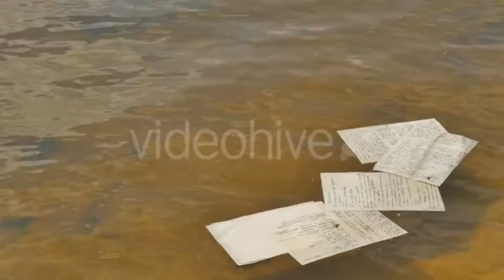Paper is Floating by the River or Lake Manuscript is Thrown Into the Water Hand-Written Novelette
a Hand-Written Paper Floats on the Water. Manuscript is Thrown Into the Water. Small Waves on a Limpid Water. "olesya", Novelette by Alexander Kuprin. Man Near to the Water, River or Lake.1898. Cyrillic Letters. Yellowed Pages. Separate Pages Without Bind. Daytime, Outdoors. Sunny.

Do you want to use my video in your movie?